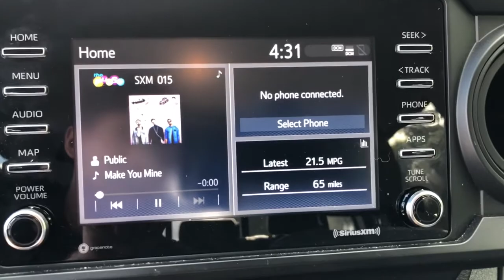2021 Toyota Tacoma Knoxville, Farragut, Oak Ridge, Maryville, Gatlinburg, TN MT013204A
Magnetic Gray Metallic Used 2021 Toyota Tacoma available in Knoxville, Tennessee at Jim Cogdill CDJR. Servicing the Farragut, Oak Ridge, Maryville, Gatlinburg, TN area.
2021 Toyota Tacoma SR Double Cab 5 Bed I4 AT - Stock#: MT013204A - VIN#: 3TYAX5GN5MT013204

EPA 23 MPG Hwy/20 MPG City! SR trim. iPod/MP3 Input Satellite Radio Apple CarPlay Onboard Communications System SR CONVENIENCE PACKAGE ALL WEATHER FLOOR LINER & DOOR SILL P... Back-Up Camera PREDATOR TUBE STEPS (TMS). KEY FEATURES INCLUDE: Back-Up Camera Satellite Radio iPod/MP3 Input Onboard Communications System Apple CarPlay. Toyota SR with Magnetic Gray Metallic exterior and SR Fabric In Cement Gray interior features a 4 Cylinder Engine with 159 HP at 5200 RPM*. OPTION PACKAGES: PREDATOR TUBE STEPS (TMS) ALL WEATHER FLOOR LINER & DOOR SILL PROTECTOR (TMS) SR CONVENIENCE PACKAGE SR upgrade package option 1 Remote Keyless Entry panic functions and smart door lock. Price does not include licensing costs registration fees taxes and dealer doc fee of $699 which are to be paid by the consumer.